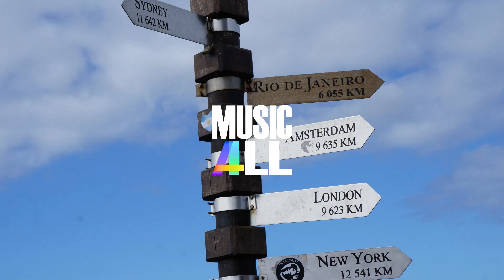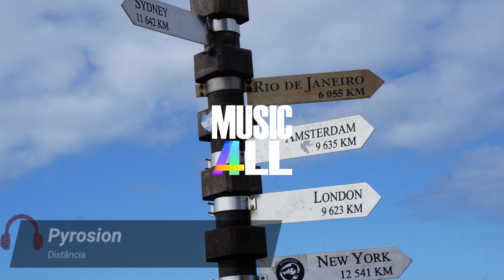Pyrosion - Distância [Vlog No Copyright Music]